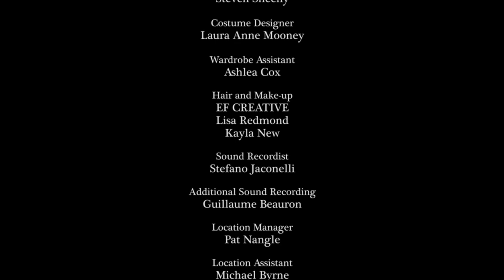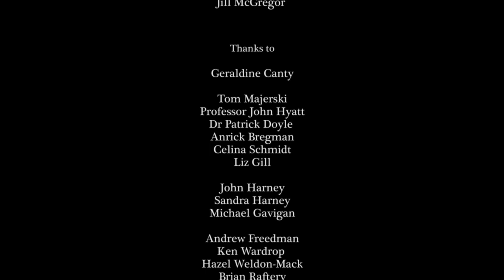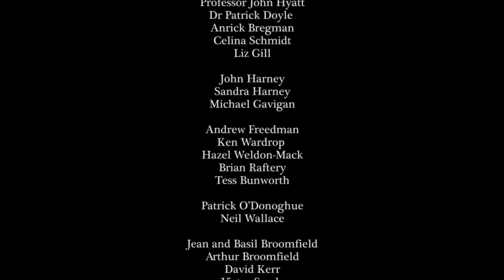January Hymn | Irish Short Film about Grief, Home & Memory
Nominated for Best Director, Cinematographer & Editor at BAFTA-qualifying Underwire Festival 2016

A reflection on grief, January Hymn sees Clara return home for the first anniversary of her father's death.
Taking the form of a fractured narrative, the film considers how Clara's experience of grief shapes her poetic relationship to a home which has been forever altered by loss.

Supported by the Irish Film Board's (Screen Ireland) Signatures scheme.

Reviews:

"...it rarely feels as appropriate to call something quasi-Lynchian as it does here... January Hymn is a bold and confident statement of intent from Katherine Canty"
Richard Drumm for Film Ireland

"Canty and her crew are masterful storytellers through imagery"
Amyana Bartley for Film Inquiry

"Recondite by design, Canty's film is a visual poem"
Benjamin Poole for The Movie Waffler

"It's a starkly beautiful experimental piece, scant on dialogue... This is just one example of Katherine Canty's mastery of the surreal and her ability to create an atmosphere of quiet horror."
Emma Fagan for Scannain